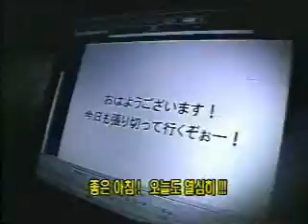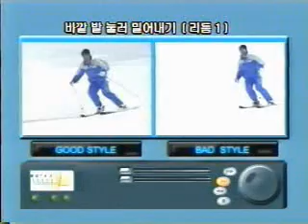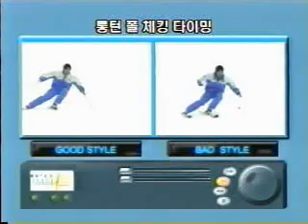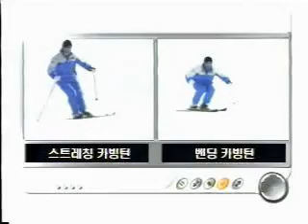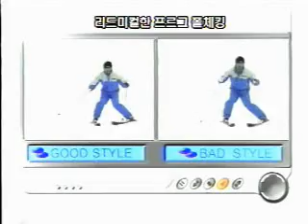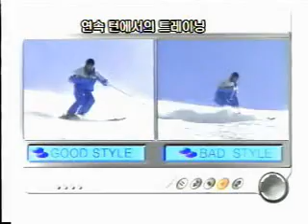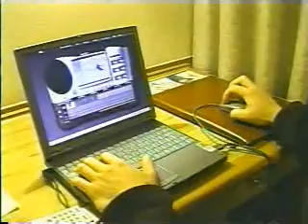Carving Skiing By Sato Hisaya